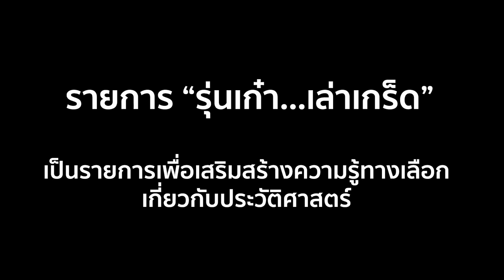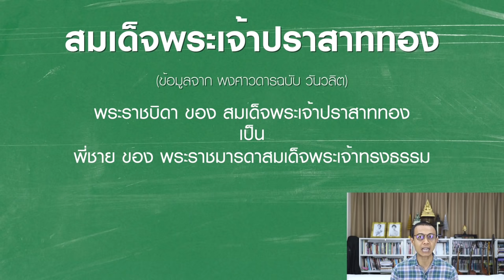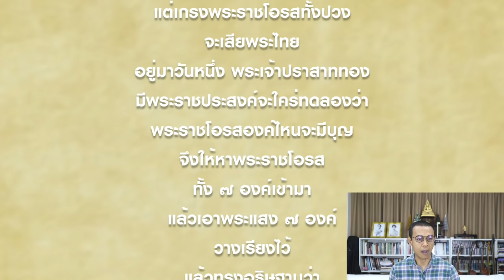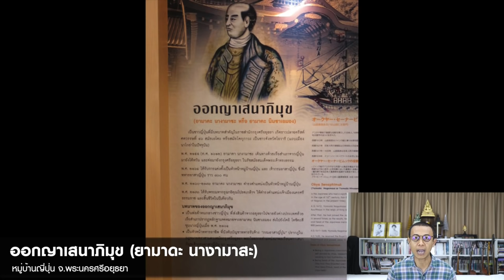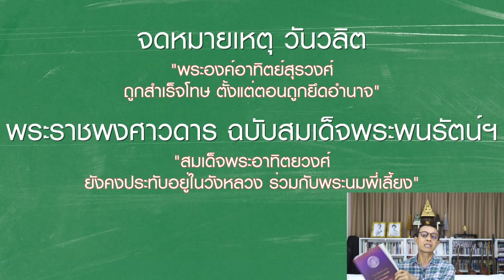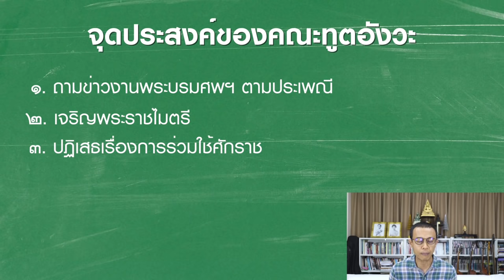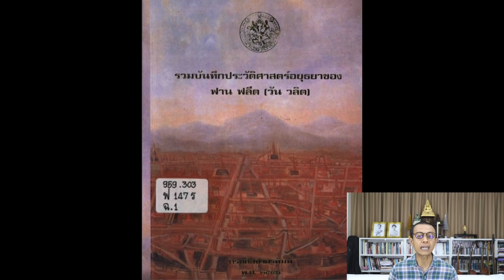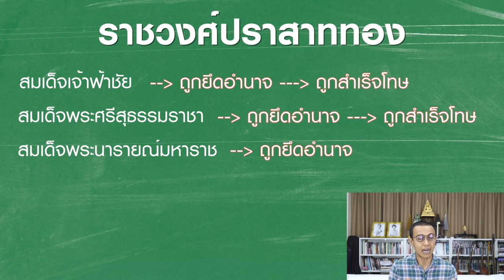ep.61 จุดเริ่มต้นราชวงศ์ปราสาททอง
::: อ้างอิง :::

พระราชพงศาวดารฉบับสมเด็จพระพนรัตน์ วัดพระเชตุพน ตรวจสอบชำระจากเอกสารตัวเขียน : มูลนิธิ ทุนพระพุทธยอดฟ้า ในพระบรมราชูปถัมภ์ จัดพิมพ์โดยเสด็จพระราชกุศลในการพระราชทานเพลิงศพ พระธรรมปัญญาบดี อดีตเจ้าอาวาสวัดพระเชตุพนวิมลมังคลาราม วันอาทิตย์ที่ ๑๐ พฤษภาคม พ.ศ.๒๕๕๘

คำให้การชาวกรุงเก่า : ห้องสมุดวชิรญาณ

รวมบันทึกประวัติศาสตร์อยุธยาของ ฟาน ฟลีต (วันวลิต) : ระบบคลังข้อมูลดิจิทัล ทางมรดกศิลปวัฒนธรรม กรมศิลปากร

::: Credits :::

Motion Graphic :
Jaruwatr Bhokhaidhanes

ภาพนิ่ง :
Photography :
Roongthip Fuengfung